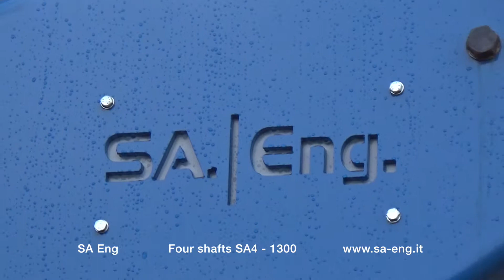Trituradora 4 ejes para residuos toxicos